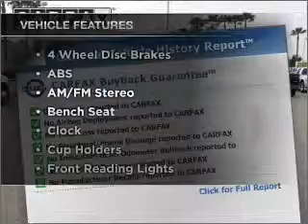2007 FORD F-250 - Sunrise Ford Fontana CA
Year: 2007
Make: FORD
Model: F-250
Trim: XL
Engine: 6.0 liter 8 cylinder ohv tc
Transmission:
Color: white
Mileage: 70431
Address: